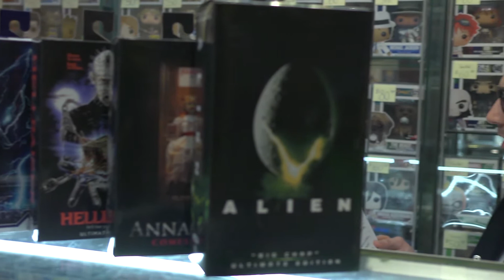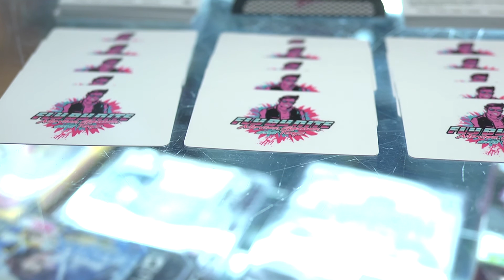Fly by Nite Christmas Ad 2020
Biff McFarlane here to let you know that Fly by Nite Movies, Games, and Toys has you covered for all your Christmas needs.

Address:
15 Bond St E Oshawa, Ontario